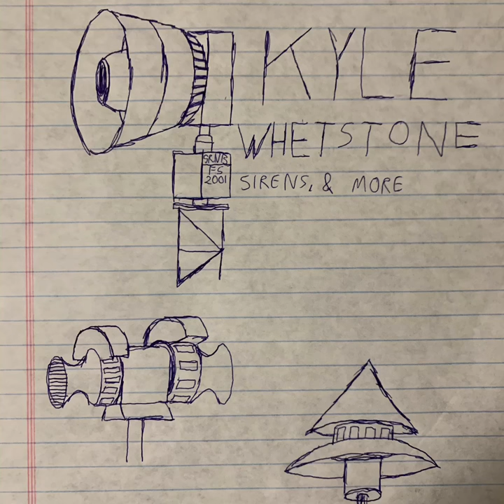Channel Trailer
Description